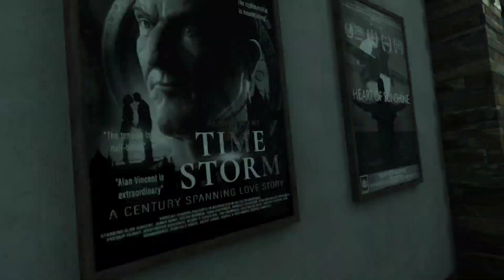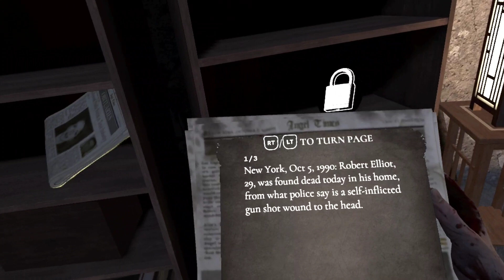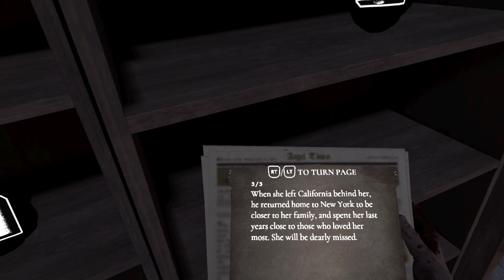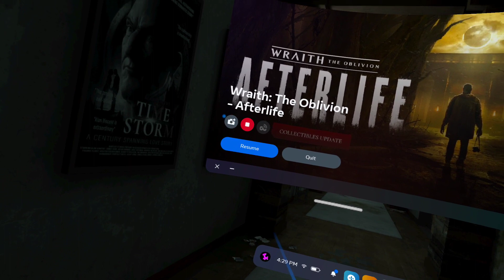were a possessed killier afterlife oblivion